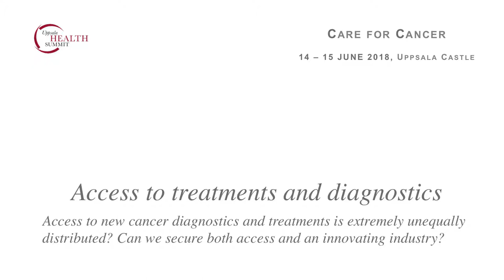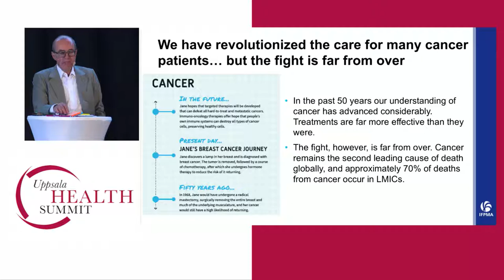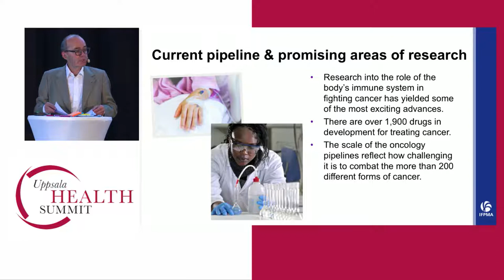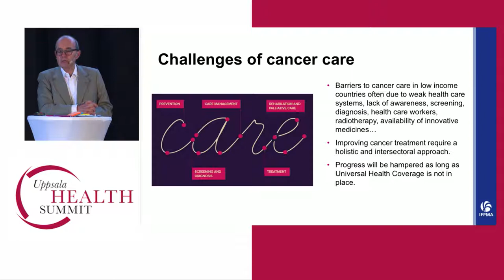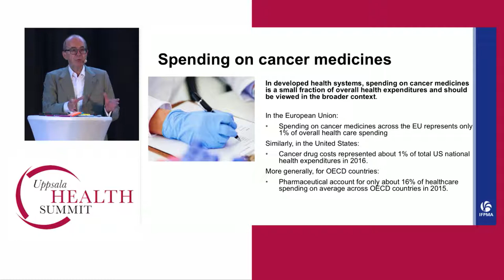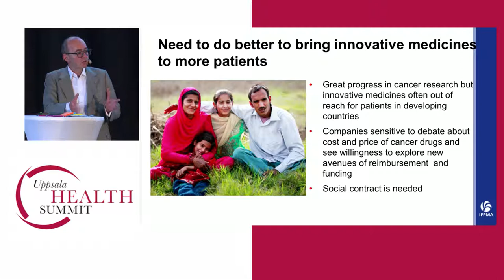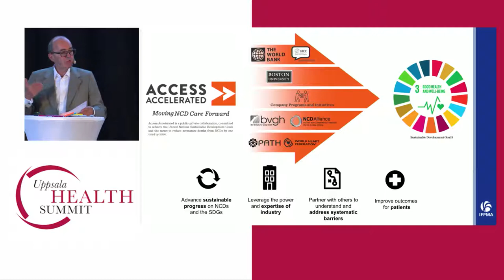Care for Cancer, Thomas B. Cueni, Director General, IFPMA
Plenum Session: Access to treatments and diagnostics